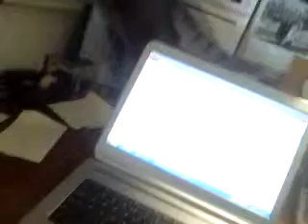Smokey & PIP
the kids playin on daddy's desk ...